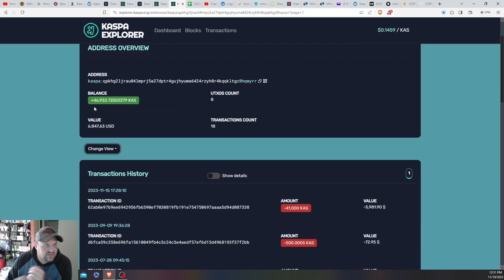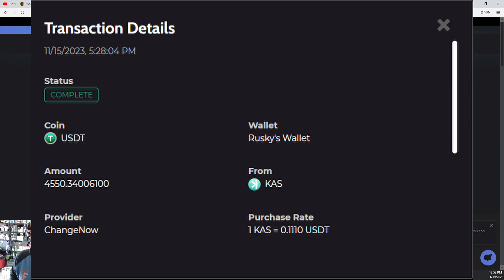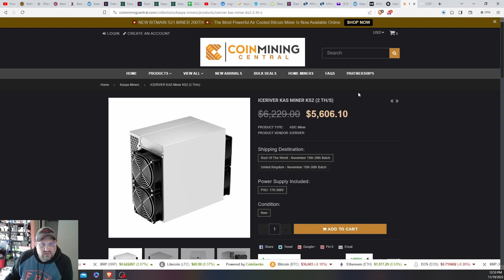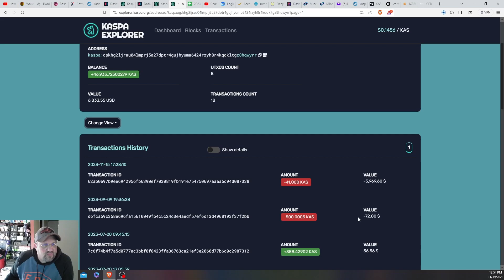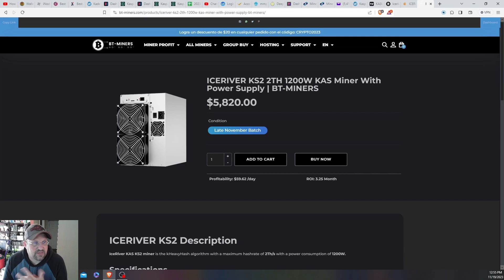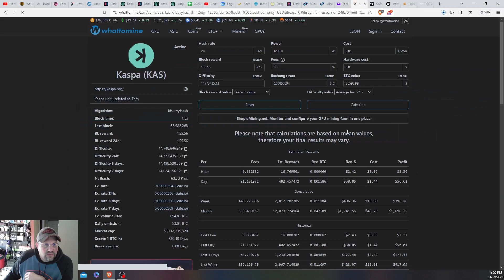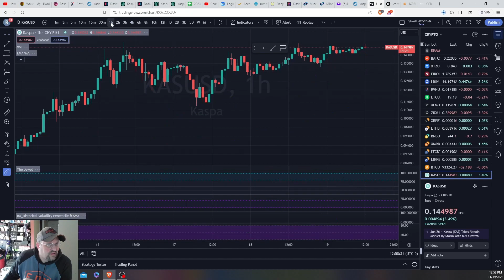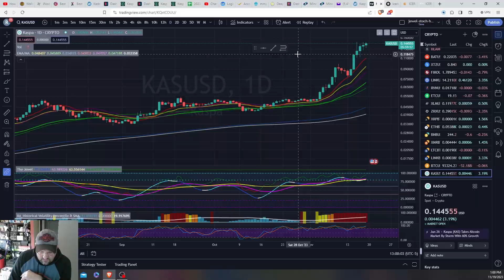Why I Sold My Kaspa!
I sold Kaspa earlier this week and explain my thought process behind it and what I am using the proceeds for.  Did I take the money an run? Hooker and blow? Or reinvested into new hardware for the shed?

I ordered my KS2 from @HawkCryptoTech and Terra Hosting

ePIC UMC Control Board for S19K Pro plus other S19's

*Amazon Link for Tripp Lite C13/C14 Cables 14AWG 6ft*

Samsung USB Drive Used in the video

I've bought my S19's from BT-Miners along with my iBeLink BM-K3 and had a great experience every time

Hardware Wallet that I Used Since 9/2018 - Trezor One

Just like any exchange, make your sale and withdraw. Don’t leave it on there.

I used the 12x24 and 14x24 size but they have many other options to choose from.

Amazon Links to Products used in the Shed:
180W PSU Used for KS0's with Overclocked Firmware
Noctua USB fan used on KS0
14x24 Filters Used for Vents
Tripp Lite HD 14awg C14-C13 Power Cables
Govee WiFi Thermometers
Emporia Electricity Monitor
MyEydro Energy Monitor
Wemo Smart Plugs w/ Energy Monitoring
Blink Security Camera System
I have the kit above plus 3 add on cameras
Fruits & Associates S19 8"inline fan kit
Fruits & Associates ASIC kit used on iBelink BM-K3
UPDATED-8" Exhaust Vent used for ASICS
Roll of Air Filters
Gable Vents
Epoxy Kit
AC Infinity Shutter Fans
AC Infinity Controller 69 Pro w/ WiFi
AC Infinity Cables for 2 more fans
X-sense WiFi Smoke Detectors
Fire Extinguisher Balls